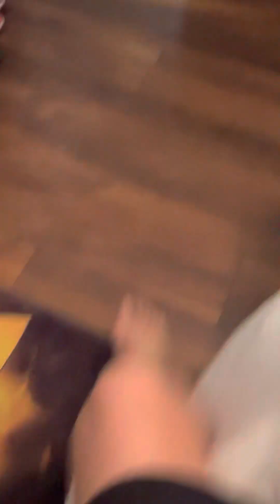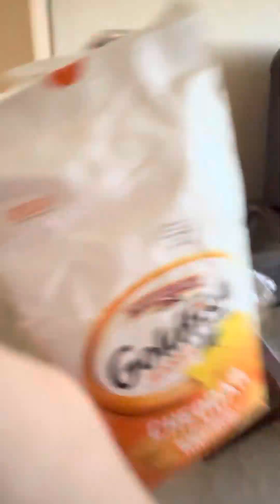Pranking my cousin for 24 hours